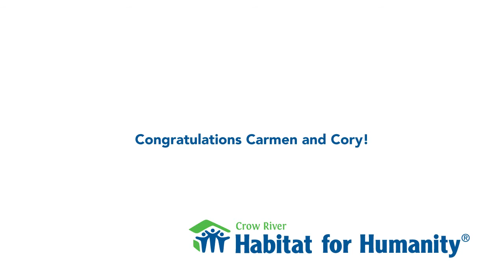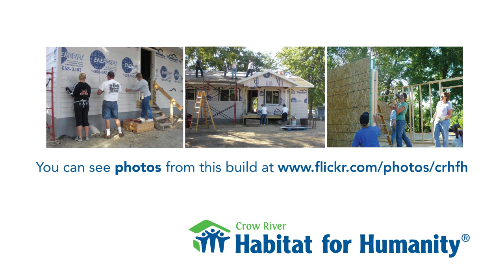2011 Crow River Habitat for Humanity Dedication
The dedication of home build #20 in Glencoe, Minnesota on Saturday December 17th, 2011.  Thanks to everyone who helped to build this home.